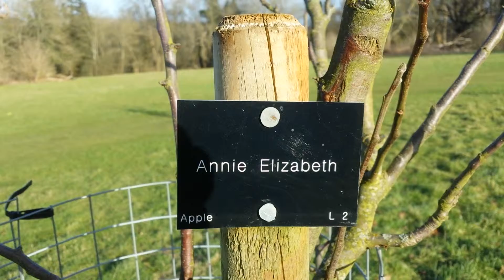Annie Elizabeth: a cooking apple variety